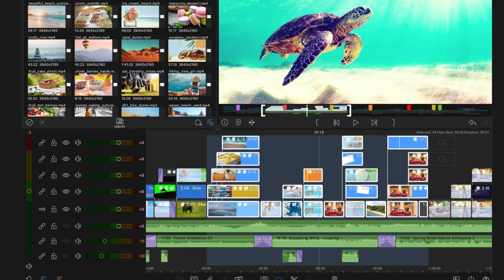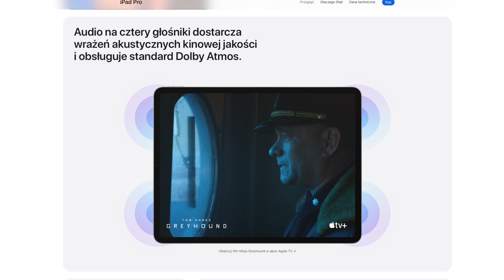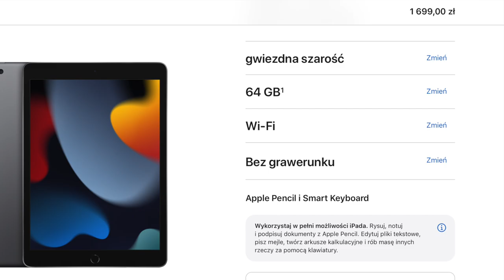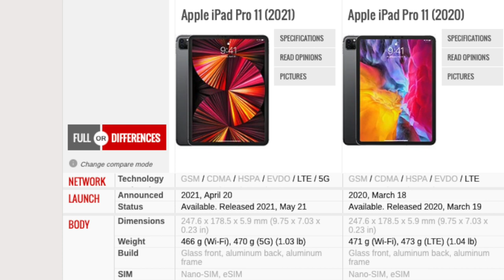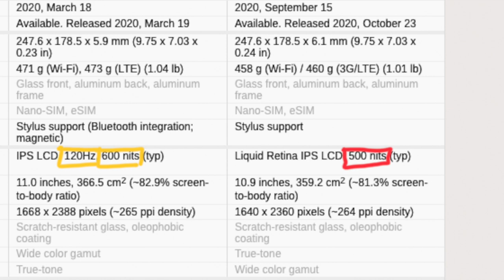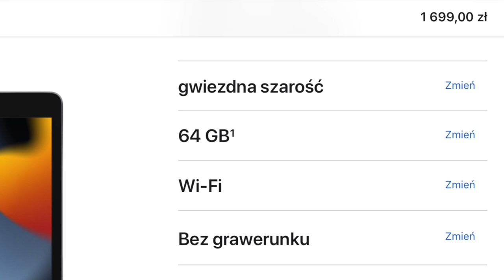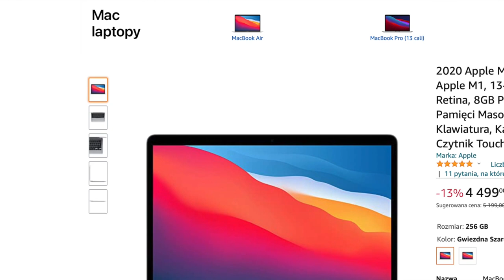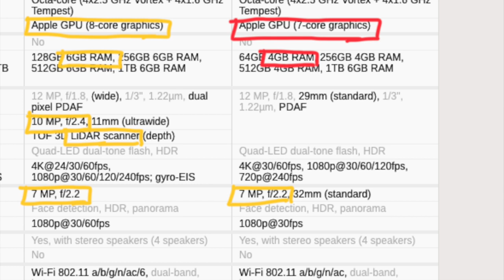iPad Pro 11 2. gen po miesiącu za i przeciw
Jednym z moich narzędzi jest iPad Pro 11 (2. generacji). Używam go jako uzupełnienie MacBooka. W biurze szczególnie przydaje mi się jako swego rodzaju tablet graficzny, na którym robię odręczne adnotacje to plików z laptopa.
Szczególnie lubię z nim działać poza biurem, gdy zastępuje mi laptopa. Żeby było jasne, moim zdaniem iPad zastąpi komputer tylko w części zadań.
Na filmie dzielę się 10 argumentami przemawiającymi za tym sprzętem oraz 10 powodów by się zastanowić nim się niego zdecydujesz.

iPad Pro 11 M1 (afiliacyjny):

MacBook Air (afiliacyjny):

iPad "edukacyjny" (afiliacyjny):

iPad Air 4 (afiliacyjny):

Boox Note Air 2 (afiliacyjny):

spis treści:
0:00 iPad Pro 11 2. gen po miesiącu za i przeciw
0:34 Dlaczego warto kupić iPada Pro 11 2020
5:18 Dlaczego NIE warto kupić iPada Pro 11 2020